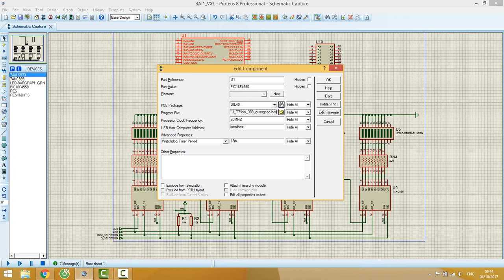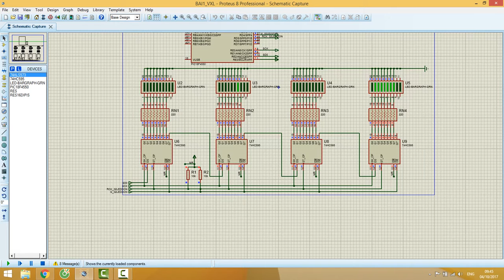TTVXL Module dieu khien 32 led don MAI NGUYEN NGOC PHUOC